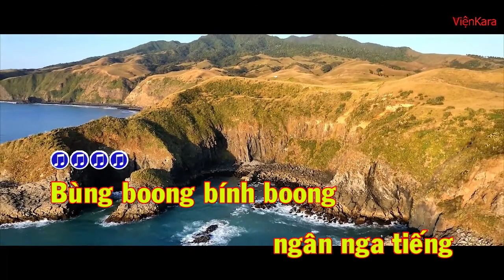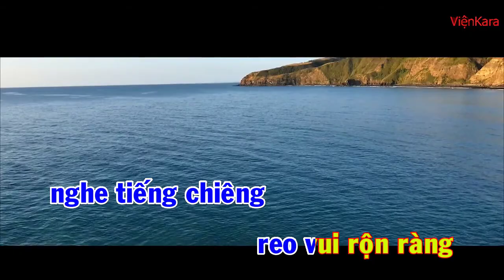Xòe hoa karaoke|xòe hoa beat|xòe hoa karaoke lớp 2